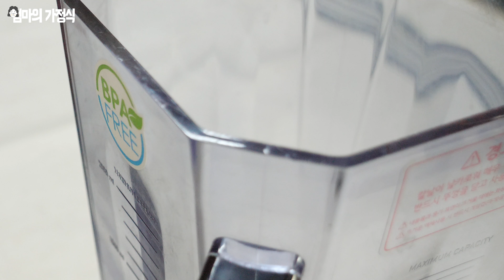껍질째 만든 맛있는 수제 유기농 사과잼 :: 아침식사 사과잼 토스트 :: apple jam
안녕하세요. 엄마의 가정식 채널입니다.
오늘은 사과잼을 만들어 보았습니다. 아침마다 토스트를 먹는데
시판용 잼들은 오래 먹다보면 물리고 건강에도 직접 만들어 먹는 유기농 잼이 더 좋아서
만들어 먹기 시작했어요. 껍질째 만들어 더욱 맛있어요~사과잼은 많이 달지도 않아서 오래 먹을 수 있는 잼 중에 하나에요 ^~^
맛있고 간편한 가정식 레시피로 건강한 음식 많이 만들고 행복한 하루 보내세요.

[레시피]
껍질째만든 달콤한 사과쨈
재료:사과1.5kg 설탕2컵
1. 사과를 식초 소금에 담갔다가 깨끗이 씻어주세요
2. 가운데 부분만  제거하고 껍질째 잘라주세요
3. 잘라놓은 사과를 믹서기에 갈아주세요
4. 냄비에  갈아놓은  사과와 설탕2컵을 넣고 졸여주세요
(뜨거우니 손조심해서 저어주세요)
5. 취향에 맞게 농도를 맞춰서 졸여주시면 됩니다